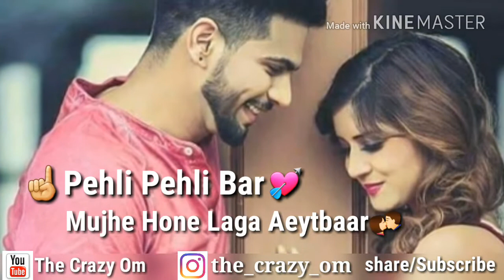💘Pehla Pehla Pyaar Mujhe Hone Laga Hai Yaar | WhatsaApp Status Video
Note: No Copyright
Yedi Achha Lga To Share Kar Do Yaar
Aur Ha Love you 2
Aap Mujhe Insta Pe Bhi Follow Kar Skte Hai
Search the crazy om